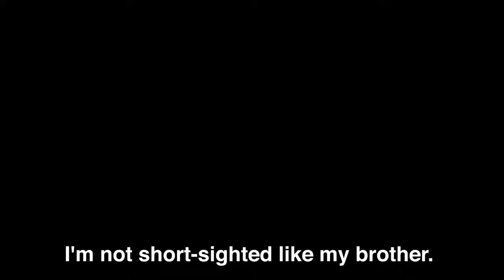DRAGON BALL Fighter Z EVO Trailer X1 PS4 Steam